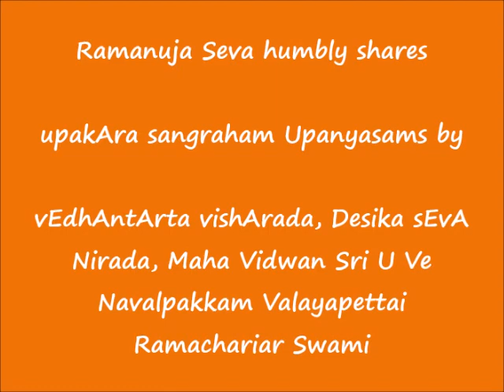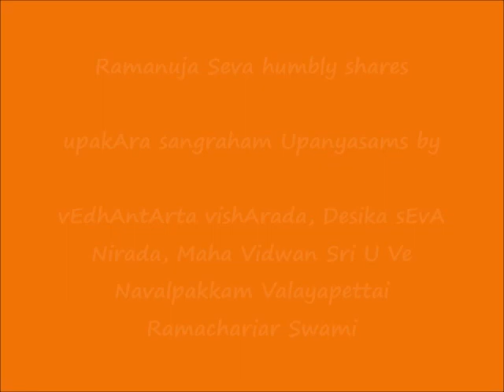035 - விரஜா நதியைக் கடந்த பின்-4 (After crossing virajA river-4) - உபகார ஸங்க்ரஹம் upakAra sangraham